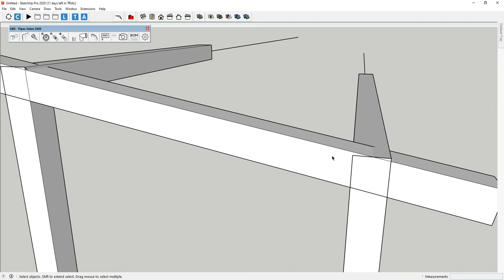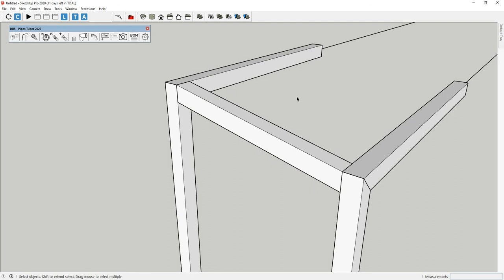Sketchup Extension: Pipes Tubes